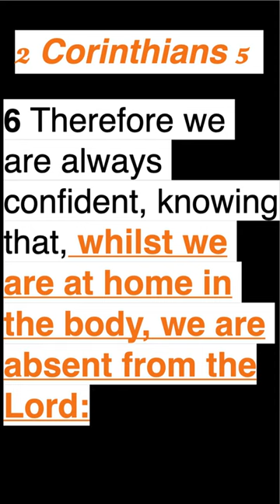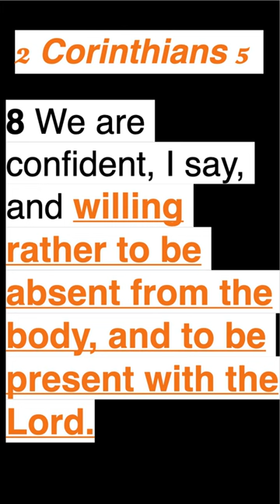Does the Bible Teach Soul Sleep?